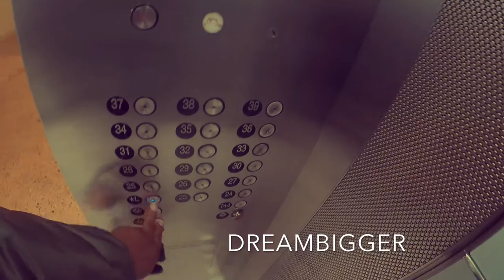TRIED TO KICK ME OUT THE WORLD TRADE CENTER? (VLOG EP,6)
WORLD'S LARGEST PAPER PLANE (VLOG EP,6)

A day in the life with MIKE TWO as I travel through the NEW YORK CITY and take a meeting at ROCNATION.